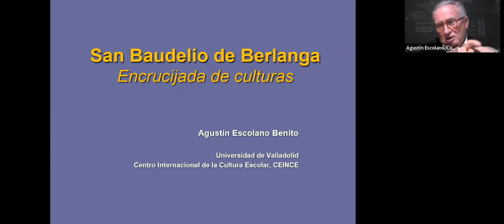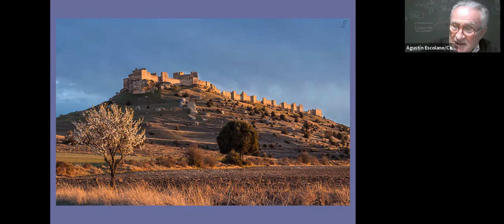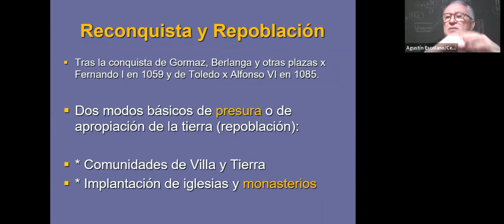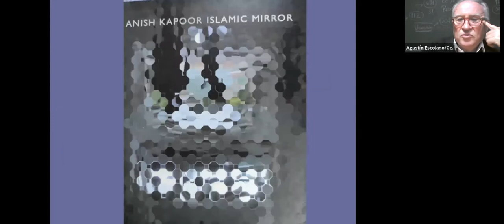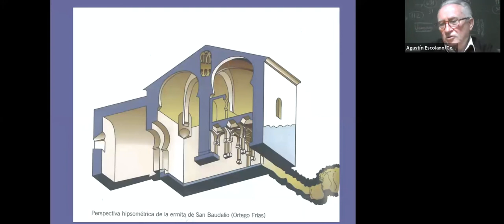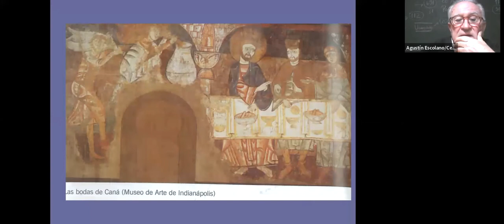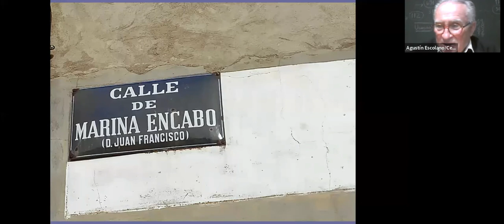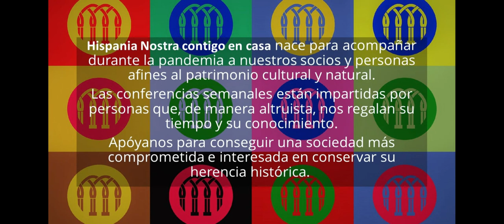San Baudelio de Berlanga, encrucijada de culturas | Hispania Nostra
Esta conferencia versará sobre la ermita mozárabe de San Baudelio de Berlanga, erigida a finales del siglo XI en el ciclo histórico de la repoblación del Duero que siguió a la conquista del castillo de Gormaz, un punto estratégico en las luchas de la época entre musulmanes y cristianos. Las pinturas se datan ya en el siglo XII. La intervención subrayará el carácter de encrucijada de culturas que viene a representar este enigmático lugar que José Jiménez Lozano glosó como portal de entrada a su conocida Guía espiritual de Castilla y en el guión de su autoría que acompaña al audiovisual que hay se muestra en el Centro de Interpretación de San Baudelio, en Berlanga de Duero.

CONFERENCIANTE

Agustín Escolano Benito.

Ha sido catedrático de las universidades de Salamanca y Valladolid y es fundador-director del Centro Internacional de la Cultura Escolar (CEINCE) con sede en la Casa-Palacio de los Bravo de Lagunas, en Berlanga de Duero. Ha sido presidente de la Sociedad Española de Historia de la Educación y es doctor honoris causa por la Universidad de Lisboa, así como Doctor Honorario del Colegio de Doctores de Salamanca y profesor visitante de varias universidades europeas y americanas. Entre sus numerosas publicaciones la obra San Baudelio de Berlanga. Guía y Complementarios ha logrado numerosas ediciones y es la guía más difundida para la visita a esta enigmática iglesia de las tierras del sur de Soria.